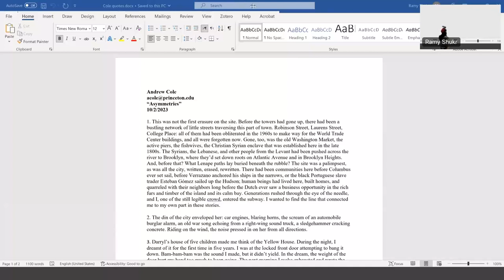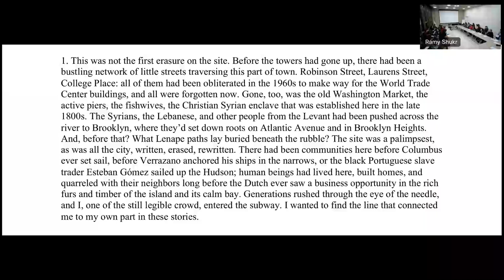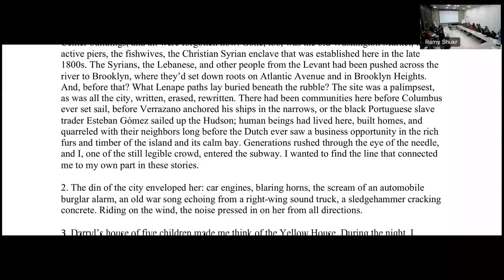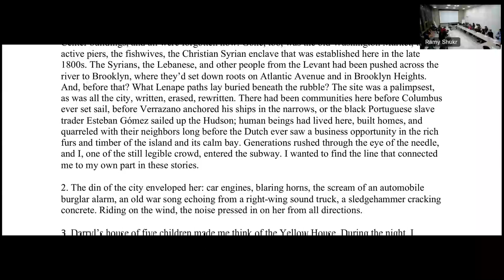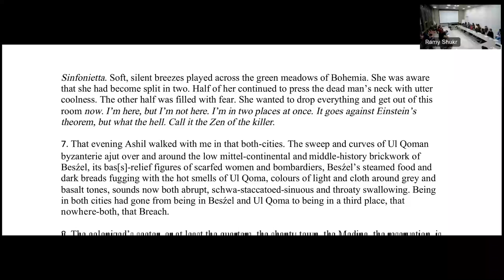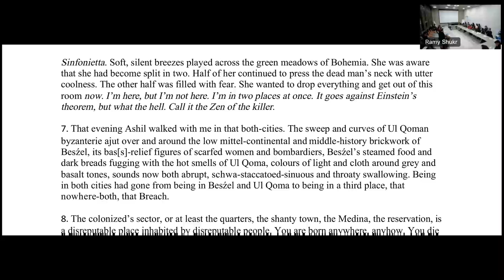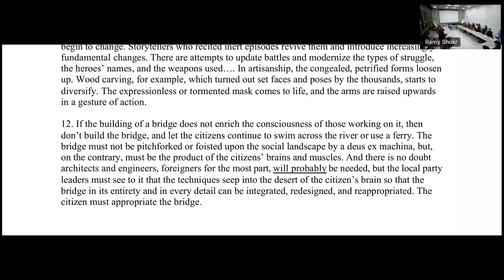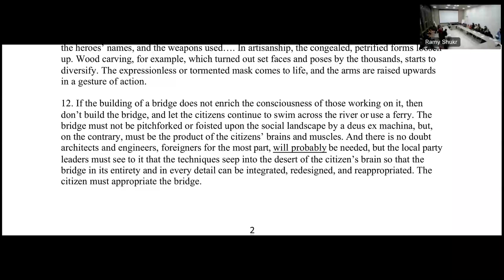Asymmetries - Dr. Andrew Cole - February 2023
Part of the Critical Humanities for the Liberal Arts’s Gladys Krieble Delmas Lecture Series 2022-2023 at the American University of Beirut

Abstract
How might Hegel help us think about the politics of place and, in turn, assist us in formulating a properly spatial dialectic that’s attentive to the contradictions of the built environment and the paradoxes of life in late capitalism?

Bio
Dr. Andrew Cole is the Woodrow Wilson Professor of Literature in the Department of English and director of the Gauss Seminars in Criticism at Princeton University. His previous book is The Birth of Theory, and his recent work focuses on questions of the built environment, architecture, and conceptions of space from the age of European cathedrals to Hegel, Fanon, and beyond.